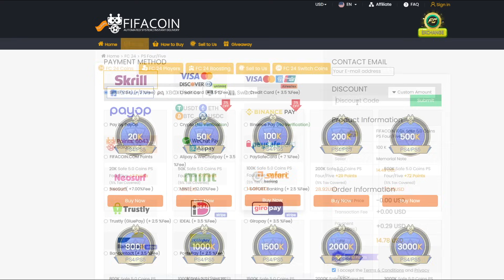NOROC PRIMUL CENTURION SI DUBLU WALKOUT PE EA FC 24 ROMANIA!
🖥️PC SPECS🖥️
▲CASE : Corsair Obsidian 500D SE RGB
▲PSU : be quiet! Straight Power Pro 10 850W Gold
▲MOBO : Asus Z390 ROG Maximus XI Hero
▲CPU : Intel i9 9900K 3.6GHZ
▲GPU : GIGABYTE AORUS GeForce GTX 1080 Ti 11GB DDR5X 352-bit
▲RAM : G.Skill Trident Z Neo 32GB DDR4 3000MHz
▲SSD : SSD Samsung 970 EVO Plus Series 1TB - x2
▲CPU cooler : Corsair Hydro Series H115i RGB Platinum
▲MONITOR : 2 X ASUS VA326H, 31.5” Curved
▲HEADSET : Audio-Technica ATH-R70x
▲MOUSE : Razer Viper V2 PRO
▲KEYBOARD : Razer Huntsman mini 60%
▲WEBCAM : Logitech C920 PROHD
▲MICROPHONE : AT2020XLR
▲AUDIO INTERFACE : Audient ID14
▲"MIXER" : DBX 286s